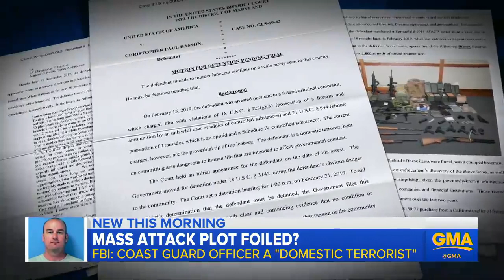Coast Guard lieutenant accused of plotting terror attack